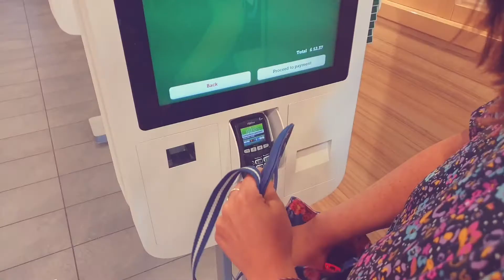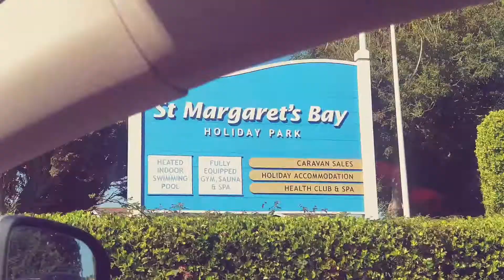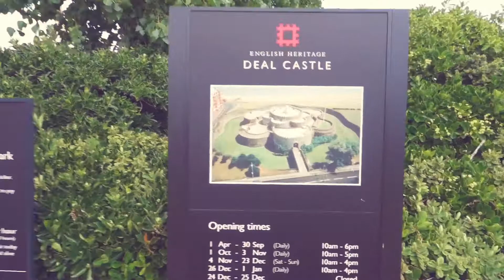Dover Holiday 2019 Part 1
The first part of our holiday to Dover